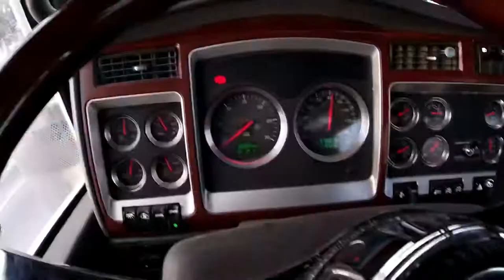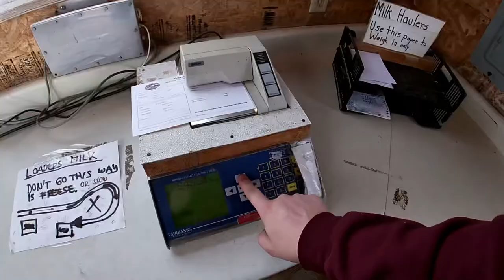Keeping the Calves Fed!! Trucker Vlog!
Follow Chandler hoover as he heads out to one of the biggest calf farms in Indiana with a load of freshly made calf feed!!

Follow 2 of our feed trucks as they head out, on a cold day in January, to get the farms supplied with feed!

Also if your in need of cattle feed,  horse feed, calf feed, chicken feed or any kind of custom feed, be sure to swing by Hoover Feed Service!!